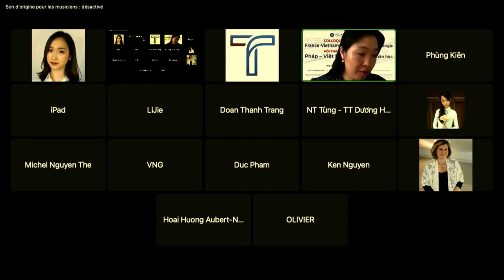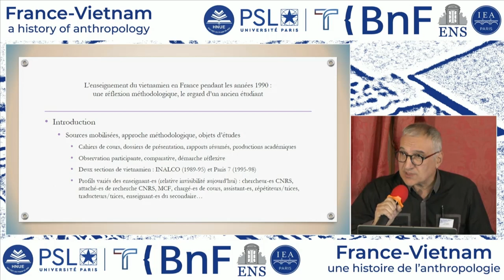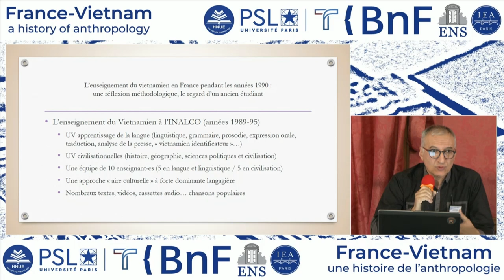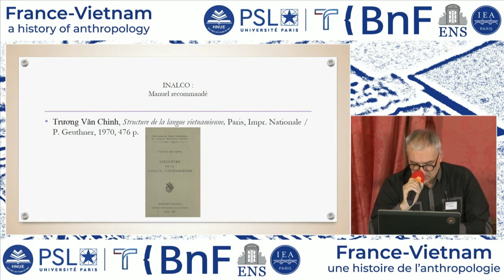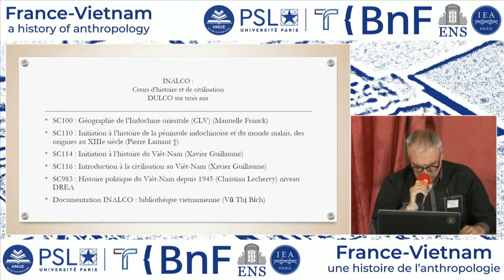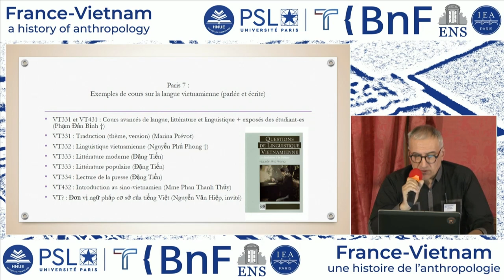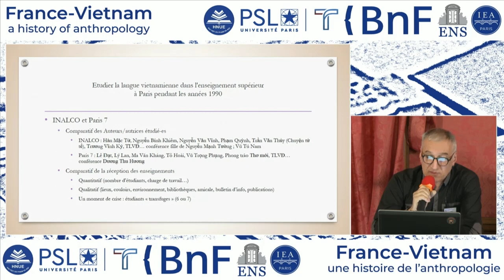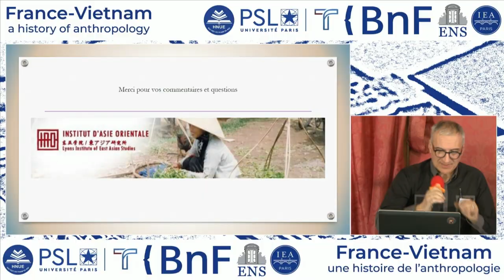François GUILLEMOT | Étudier la langue vietnamienne à Paris pendant les années 1990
Titre complet :  Étudier la langue vietnamienne dans l’enseignement supérieur à Paris pendant les années 1990 : une réflexion méthodologique, le regard d’un ancien étudiant

Intervenant : François GUILLEMOT (CNRS-ENS)

Complete title : Étudier la langue vietnamienne dans l’enseignement supérieur à Paris pendant les années 1990 : une réflexion méthodologique, le regard d’un ancien étudiant

Speaker : François GUILLEMOT (CNRS-ENS)